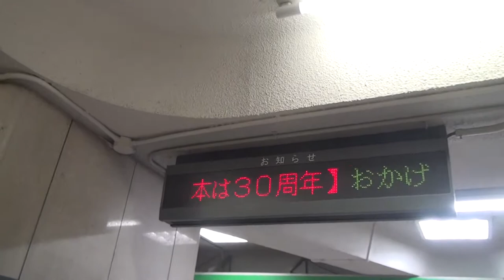JR東日本30周年